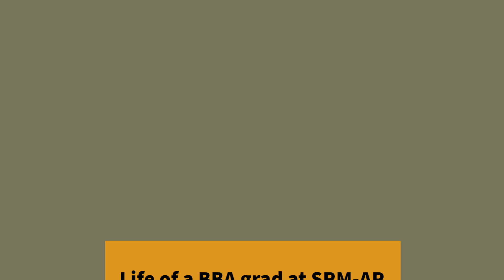Life of a BBA Student at SRMAP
Take heed of our BBA students as they talk about their eclectic and vibrant campus life!